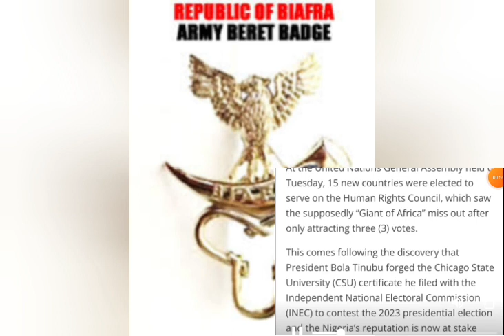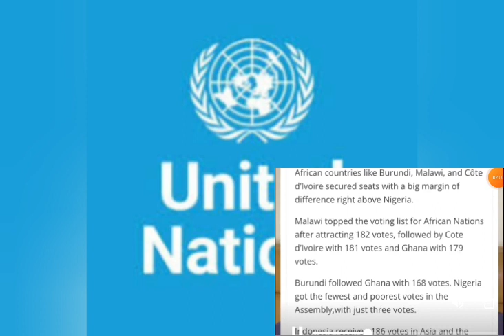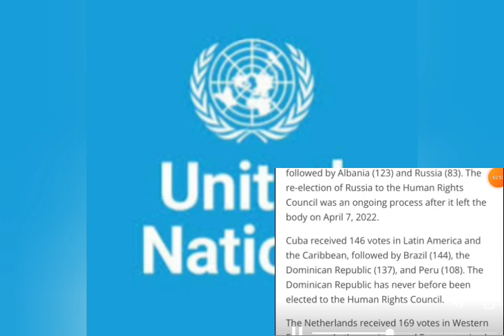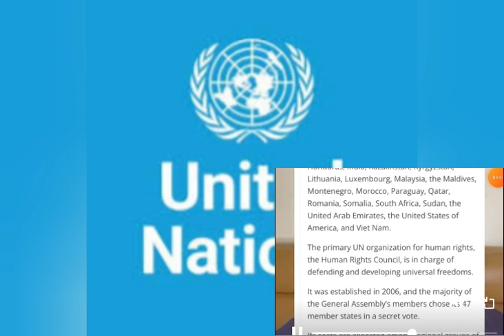BRGIE: FROM GIANT TO DWARF- UN.... VIDEO.